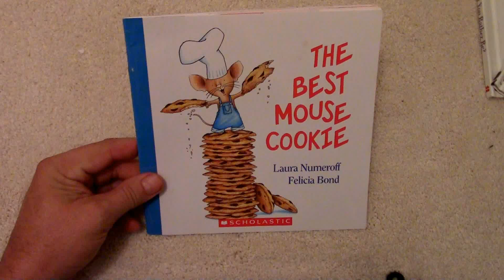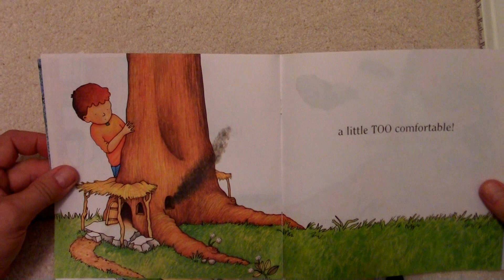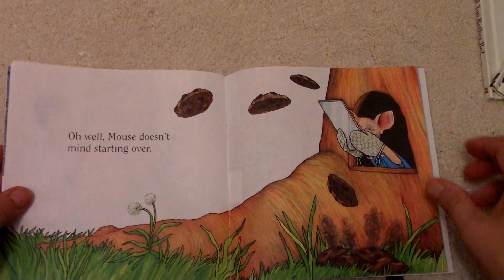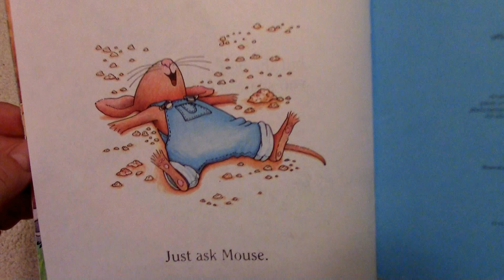The Best Mouse Cookie - By Laura Numeroff - ESL - Childrens Story - Read loud In English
The Best Mouse Cookie  By Laura Numeroff  Illustrated By Felicia Bond . Making cookies can be fun.  Making and sharing cookies with friends and family is very nice. It can be messy too. Sometimes cookies don't come out right the first time you make them. Making cookies can make you tired after doing all that work. Cookies taste great and everyone loves cookies right? So what is the best cookie? Let's find out.

어린이 책은 영어로 읽 혔다.

Sách thiếu nhi bằng tiếng Anh

兒童讀物用英語閱讀

儿童读物用英语阅读

Детские книги читайте на английском языке

Buku anak-anak dibaca dalam bahasa Inggris

basahon sa mga bata sa pagbasa sa Iningles

mga bata mga libro basahin sa Ingles

बच्चों की किताबें अंग्रेजी में पढ़ी जाती हैं

Les livres pour enfants sont lus en anglais

كتب الأطفال تقرأ باللغة الإنجليزية

Cov me nyuam cov phau ntawv nyeem nyob rau hauv lus Askiv

子供の本は英語で読む